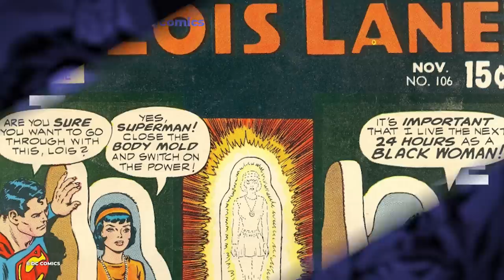10 More Most Inappropriate Marvel Comics Storylines Ever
Those bewildering and offensive Marvel story arcs that unbelievably happened.